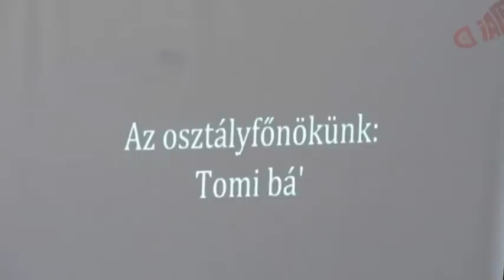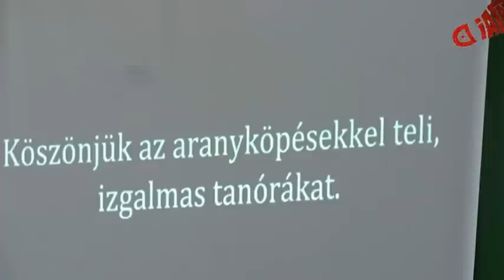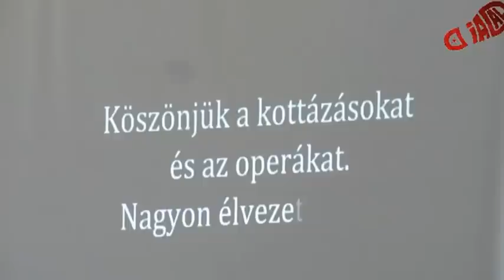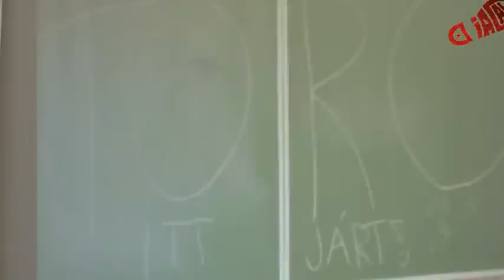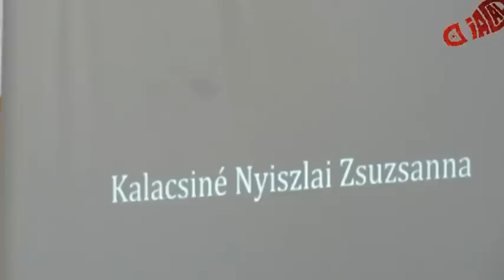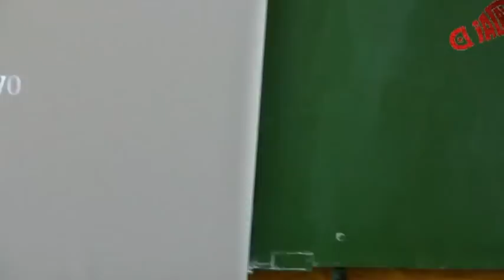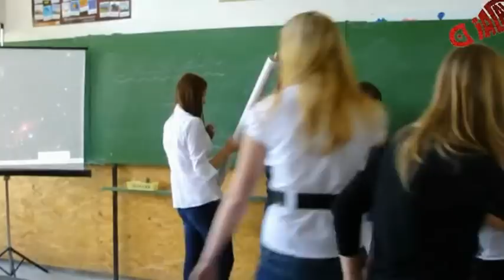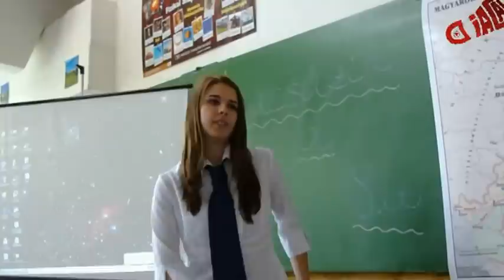Búcsúzott a 8.a 2012